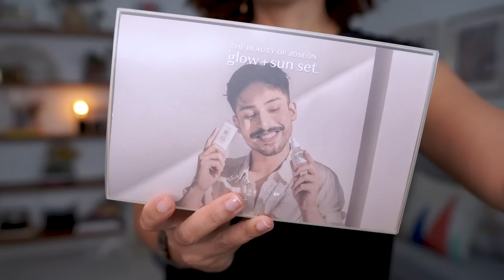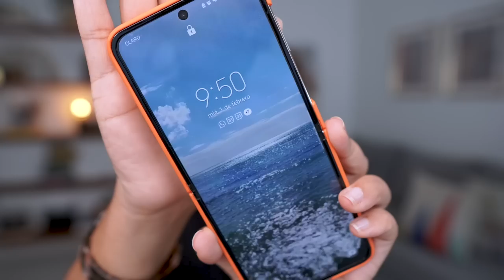Probemos el Beauty Of Joseon x Glow By Ramon Matte Sun Stick en piel mixta morena 🙌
De la marca del que posiblemente es uno de los protectores solares coreanos más populares de 2022, ahora tenemos el Matte Sun Stick SPF50+ PA . Yo soy fan de los protectores solares en stick, sobre todo para llevar en la cartera y reaplicar, y desde que anunciaron el lanzamiento de este que es una colaboración con Ramón de @GlowByRamon lo puse en mi lista de deseos. Hoy les tengo el review y el test de duración ❤️🤗

Dónde comprar:
El stick

El sérum
Glow Deep Serum: Rice + Alpha-Arbutin

Los otros protectores solares que uso encima del maquillaje:

makep:Rem Uv Defense Me. Calming Sun Stick Spf 50+ Pa for Face (MINERAL):

¡Gracias por visitarme! Mi nombre es Ivelisse y soy una entusiasta de la belleza a la que no le gusta gastar dinero en cosas que no valen la pena, quiero lo mejor para mí y lo comparto con ustedes 🥰

*Mis opiniones siempre son desde el punto de vista de consumidora informada de productos de belleza. Investigo, pruebo y comparo para recomendarles como consumidora los productos que para mi valen la pena.

¿Necesitas ayuda para comprar los productos de belleza perfectos para ti y crear tu rutina? Agenda una cita

↳ 10% en toda la orden
↳ 15% adicional si la orden excede:
UK: £43
Australia: $77 AUD
FR/EU: €48

Paula's Choice - 15%
IVELISSE15

Código IVELISSE

CÓDIGO: IVELISSE20

CÓDIGO: Ivelisse